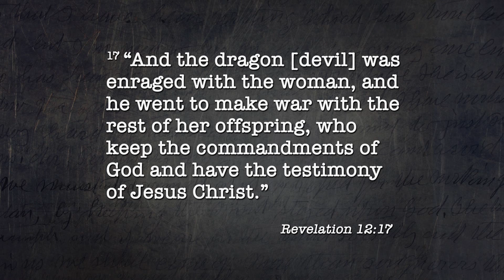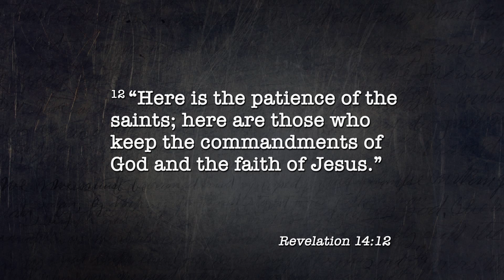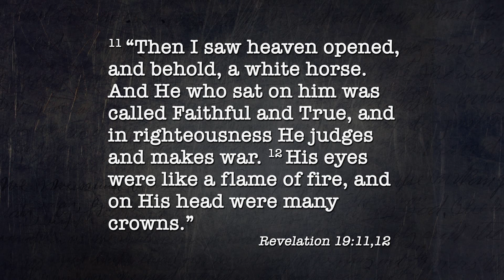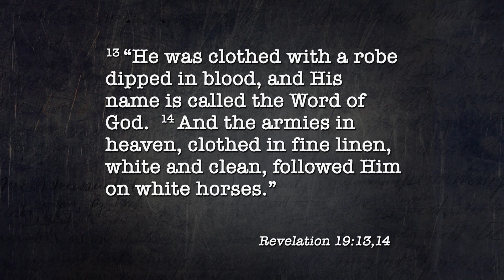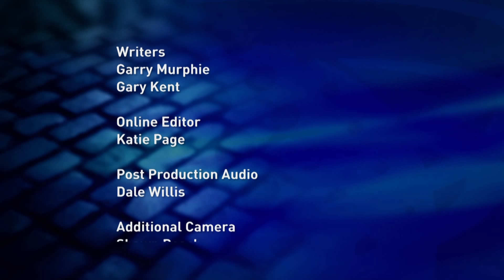How The War Ends: Angel Wars Presented by Pr Gary Kent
Imagine a massive heavenly army descending out of the sky to liberate the whole of Planet Earth from sin and misery. It seems like a spectacle only a science fiction writer could come up with - but in this program, we are going to learn how that invasion is going to happen - to end the longest, deadliest war in earth's history.